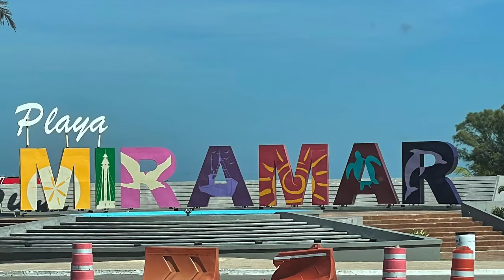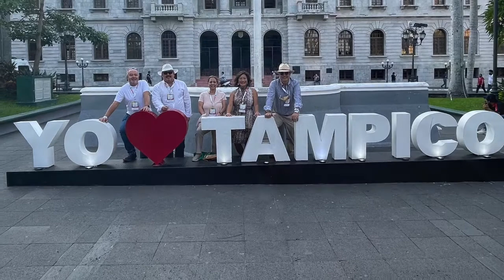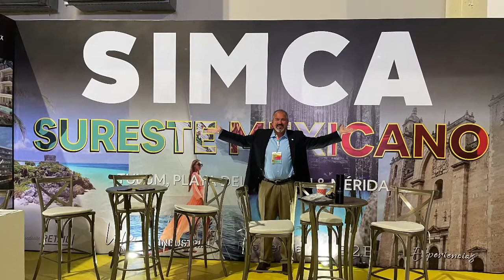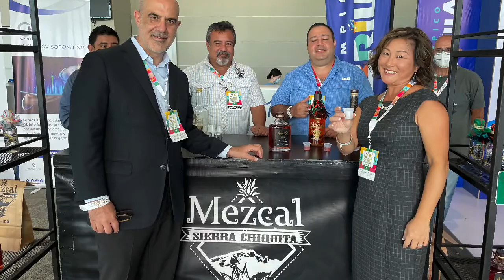AMPI CONGRESO 2021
Tampico, Mexico